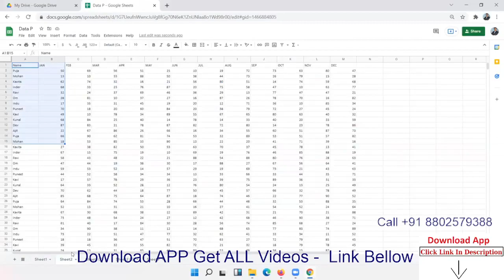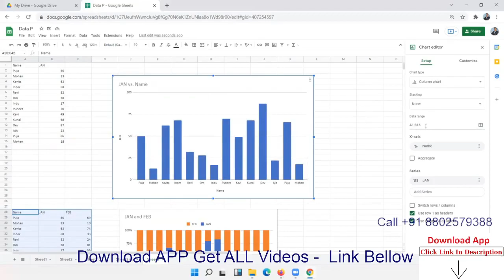Extract Number from Text in Excel